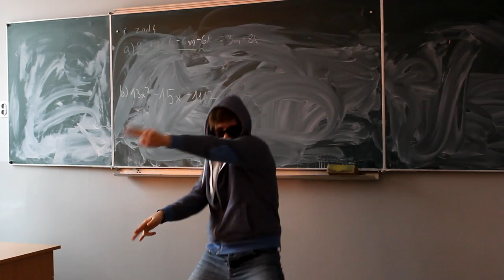Wyspian is also - HAPPY - Pharrel Williams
Przedstawiamy Wam filmik ukazujący kęckiego Wyspiana w troszkę innym wydaniu!
Zachęcam do oglądania w HD :)

Wystąpili: Adrian Raj, Agata Pukowiec, Ania Bartuś, Anja Kadzioch, Anna Januszyk, Arek Śniatecki, Bartek Pająk, Dominika Frączek, Ela Gasidło, Gosia Janeczko, Iza Wojtyła, Jasiek Szpila, Julia Betlej,  Julia Kuchnicka, Julia Podczasza, Kamila Włodarska, Karolina Jasik, Karolina Marczak, Kasia Janeczko, Klaudia Foks, Klaudia Łysoń, Klaudia Stawowy, Kuba Kierzek, Maciek Jagodziński, Maja Adamus, Marcel Kołodziejczyk, Marta Leśniak, Marzena Kramarczyk, Michał Kus, Monika Mika, Monika Zelek, Natalia Górka, Nikoletta Kubińska, Ola Jagodzińska, Paweł Ryłko, Roksana Człowiek, Tomek Sablik, Tomek Sroka, Weronika Jurzak, Wiktor Szpila, Wiktoria Kobielus, Wiktoria Nowak oraz klasa IIIG i NAUCZYCIELE